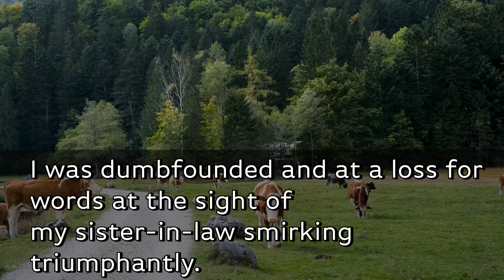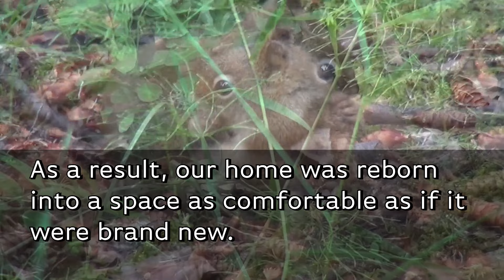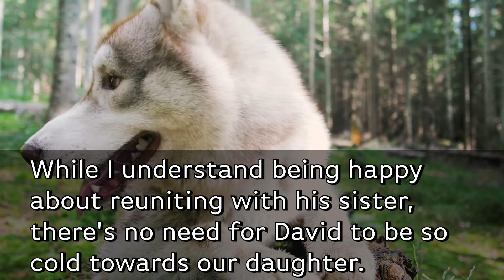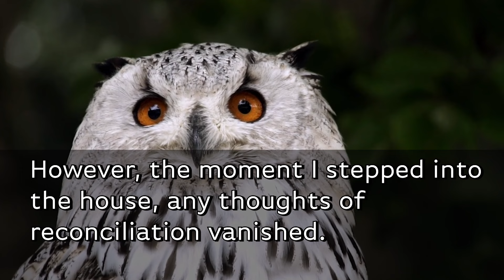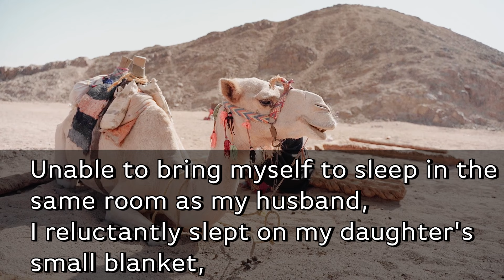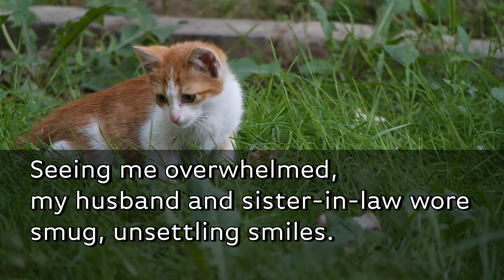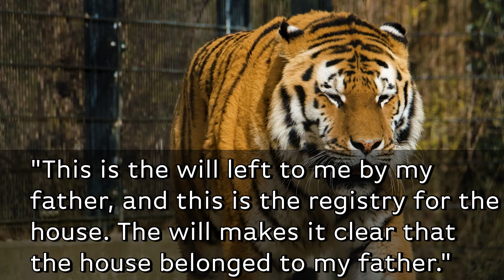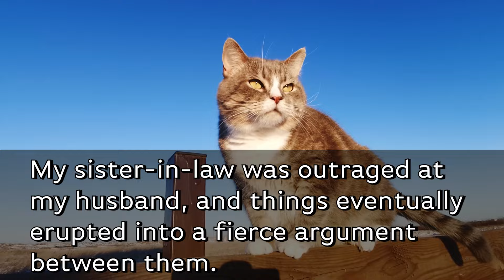My SIL suddenly began removing my belongings from the house without being asked.